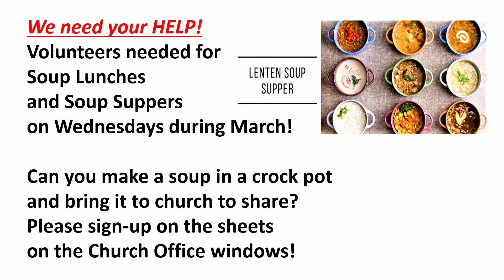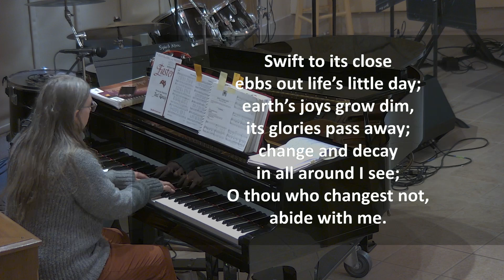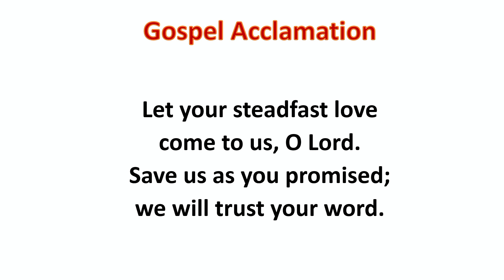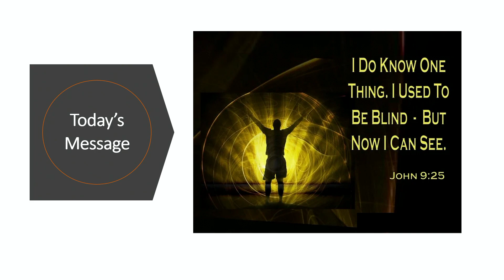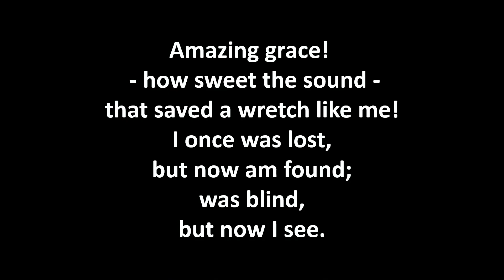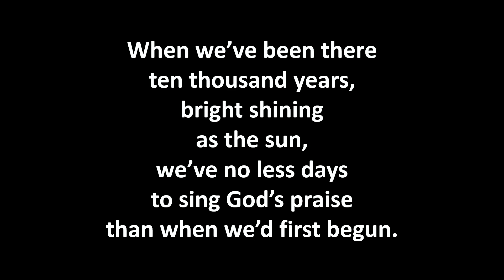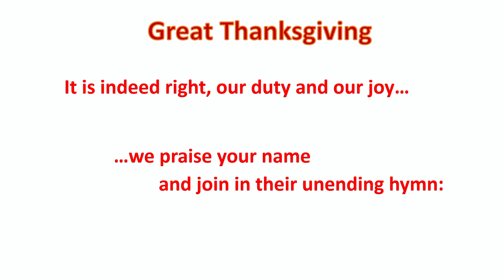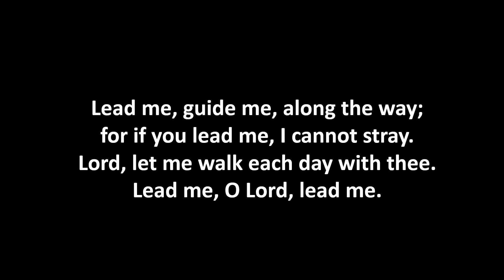St. Paul's Service - March 18, 2023